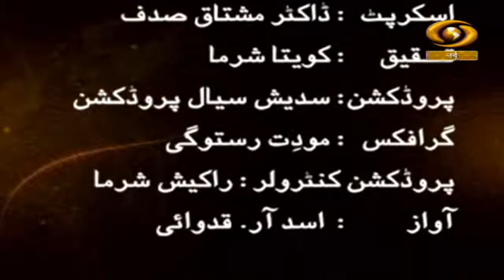Hindustan Mai Musawwari Ki Riwayat |हिन्दुस्तान में मुसव्वरी की रिवायत | DD Urdu | Epi- 09 | Aug 26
Documentry Programme Hindustan Main Musawwari Ki Riwayat on DD Urdu.